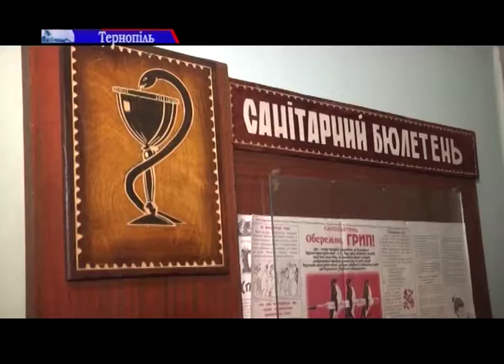Спалах небезпечної інфекції в Україні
Не маєш щеплення — не ходиш до школи! Мерія Тернополя зачинила двері навчальних закладів для дітей, які не вакциновані від кору. В місті зафіксували спалах небезпечної інфекції. І в такий спосіб чиновники вирішили вберегти дітей від поширення хвороби. Як довго триватиме заборона